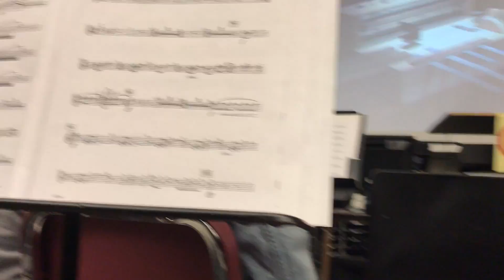Justine the pro vlogger